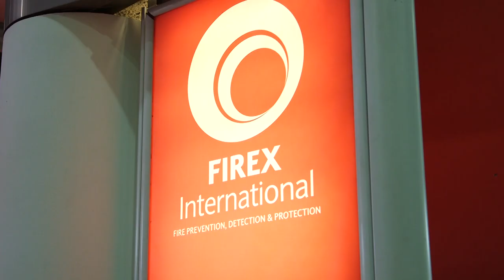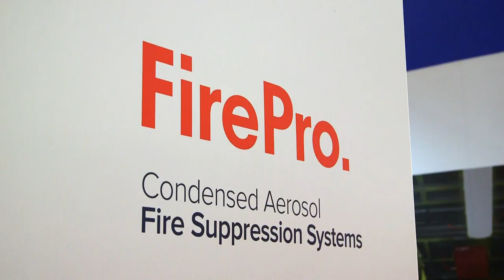FirePro UK Director, Tony Hanley talks about fire suppression market development at Firex 2017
The UK prides itself as having some of the best fire engineers in the world. Veteran fire experts such as Tony Hanley put their professional reputations on the line when they provide safety opinion both within the UK and across Europe.

Fire Engineering requires a fine balance between legislation, accountability and costs. Furthermore, new technologies and materials appear to have outstripped many codes and standards in practice. Recent disasters in the UK were caused by rapidly spread fires initiated in small enclosures. This phenomenon has also been witnessed in Australia, China and Dubai in recent years.

Mr. Hanley argues that fire-safety rules are not the real problem and that reactive efforts to tighten them now might simply increase the burden of regulation on business. The Confederation of Fire Protection Associations International seems to agree with Mr. Hanley since it issued a warning this year stating that architects and contractors should embrace fire protection as a fundamental consideration in their work, even in the absence of strong governmental oversight.

However, relying on voluntary commitment to reduce fire risks requires good knowledge of advanced fire suppression technologies; particularly when all involved in a project, from private contractors to local authorities, are trying to limit costs. FirePro might be an ideal solution to most of them. Mr. Hanley’s interview will definitely help you form your own opinion.